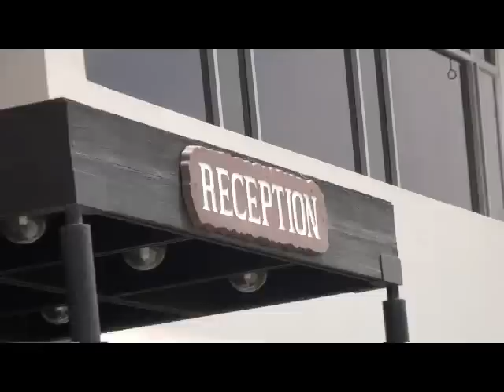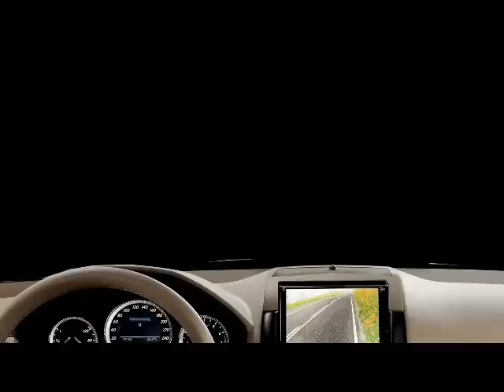Henry Albert Rides a Harley with Prestige Motorcycle Tours in the UAE-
Henry is the classic Harley rider. He wants to ride a Harley wherever he travels to. Since he was working in the Middle East, through referrals from his colleages at work (who also took a tour with Prestige), he booked a couple of tours in the UAE with Prestige Motorcycle Tours. On the first tour, he travelled across the UAE from the East Coast to the West Coast, riding through small towns, in the mountains and by the sea side. On the second day, he did the "Yas Island, Abu Dhabi" tour, where he visited the famous F-1 race track as well as the new Ferrari Museum. He rode the world's fastest roller coaste, (unbelievable torque and speed). Then, hopped on the Harley and rode into Abu Dhabi, following the gorgeous corniche, touring the UAE's capital. Lunch was at the Marina Club. Another site worth mentioning was the world's 2nd largest mosque. a real work of art and a spectacle to see. Two great tours, with one great guy. Herny Albert.